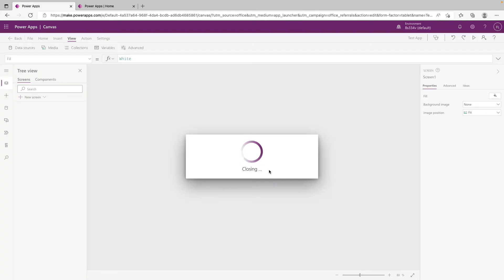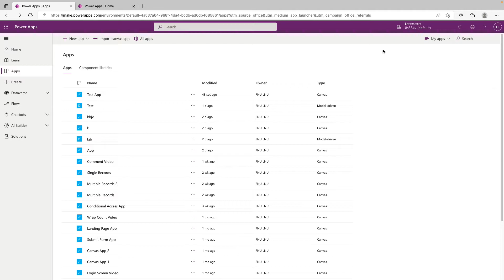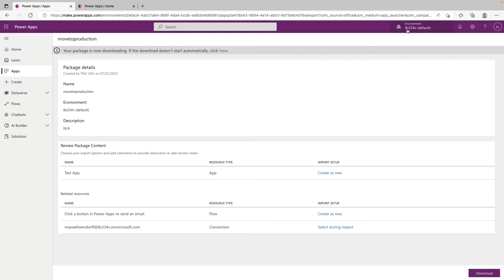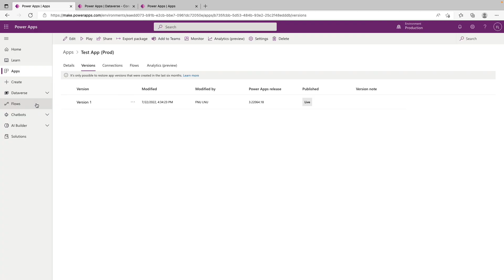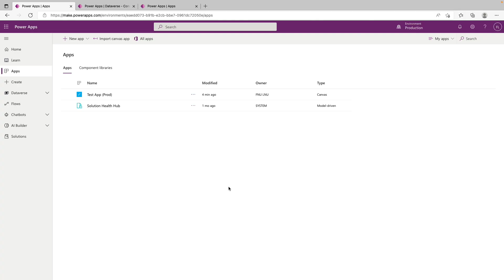How To Move Power Apps Between Environments | ZIP File Method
In this video we will go over how to move a power app from one environment to another!